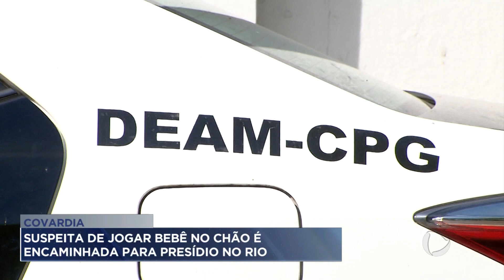Suspeita de jogar bebê no chão é encaminhada para presídio no Rio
A mulher suspeita de jogar no chão a filha com menos de 1 mês de vida deve responder por tentativa de homicídio qualificado. A avó da bebê disse na delegacia que essa não foi a primeira vez que a neta foi agredida pela mãe.